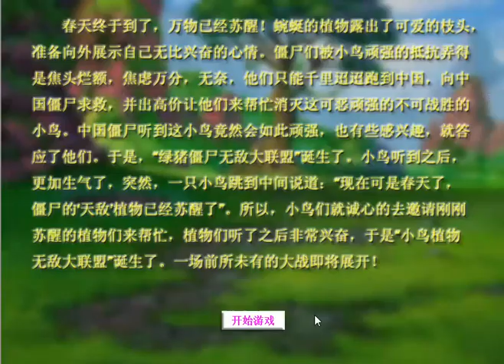Angry Birds vs Zombies Game Online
Angry Birds vs Zombies ??? Very funny game with all characters from 2 famous games : Angry Birds and Plants vs Zombies.

Who will win? keep watching!